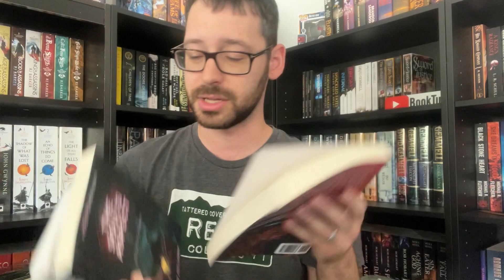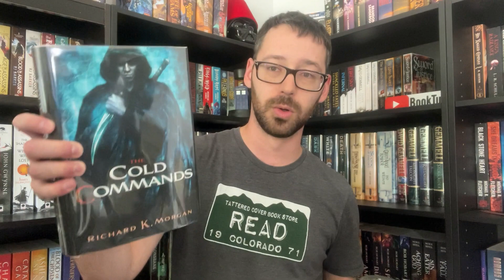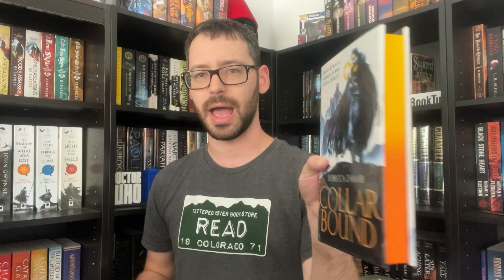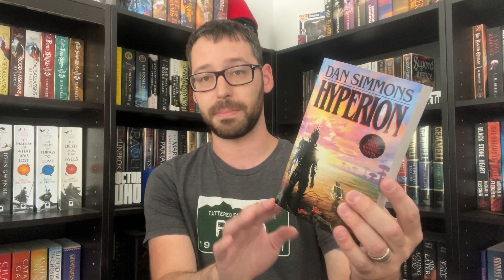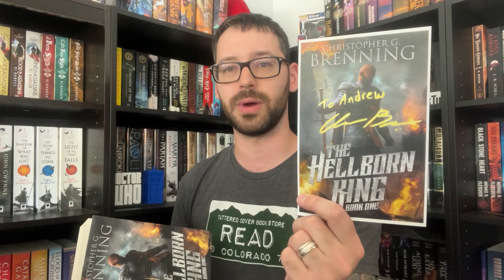FINAL Book Haul!!!! Before The Move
Channels Mentioned